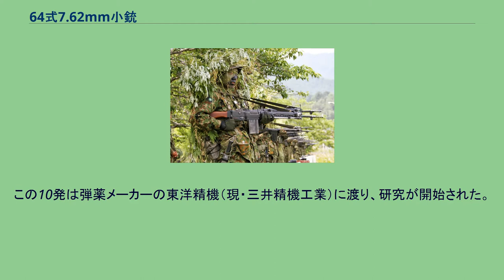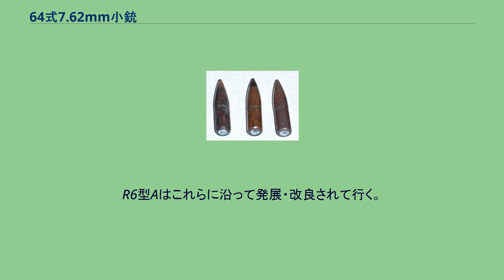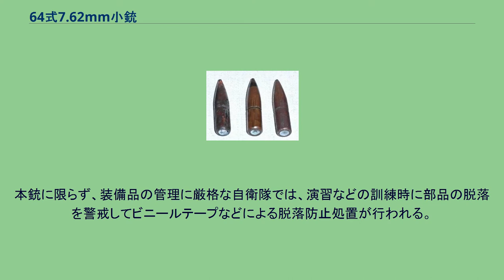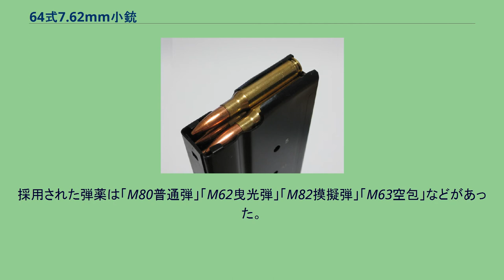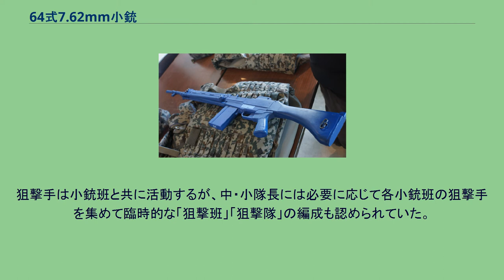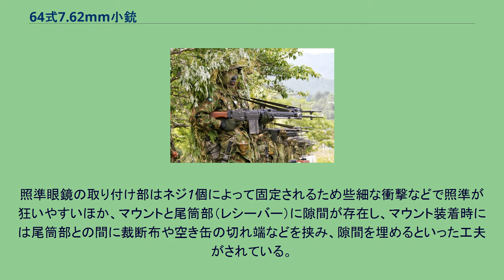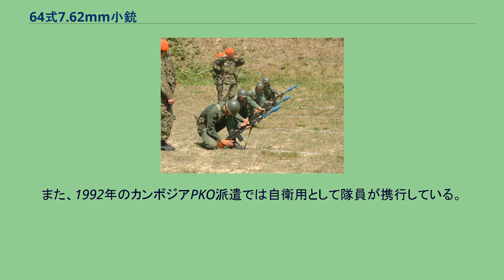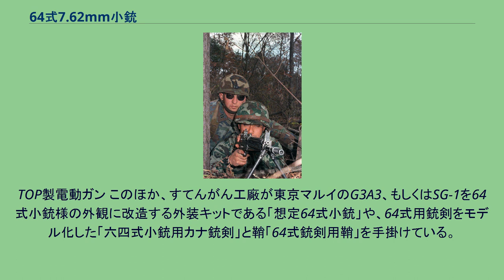64式7.62mm小銃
#7.62mm銃
64式7.62mm小銃（ろくよんしき7.62ミリしょうじゅう、（英語: Howa Type 64 Rifle）は、主に陸海空の各自衛隊と海上保安庁で使用されている自動小銃。
64式7.62mm小銃を抱える自衛官候補生（2013年撮影） 1964年に制式採用された戦後初の国産小銃である。
開発と製造は豊和工業が担当し、自衛隊と海上保安庁で採用された。
アサルトライフル、もしくはバトルライフルに分類される場合がある。
日本人の体格を考慮した設計となっており、命中精度を高めるために二脚を標準装備する。
また、連発時の命中精度向上を図り、緩速機構による低発射速度や横ブレ・振動を防ぐ部品形状・配置を採用した。
1984年度における製造単価は約17万円。
弾倉はダブルカラム（複列）式で最大装弾数は20発。
弾薬は有事の際に在日米軍との弾薬を共用する事を考慮し、当時のアメリカ軍が配備していたM14と同規格の、いわゆるフルサイズ小銃弾の一種である7.62x51mm弾を使用した。
この弾薬は反動が強く、フルオート射撃に向かないため通常は装薬を減らして反動を抑えた減装弾を使用する。
この7.62 mm弾の採用は、当時採用されたばかりだった62式7.62mm機関銃との弾薬の統一化も含まれていた。
制式採用後、九九式短小銃や、アメリカ軍から供与されていたM1騎銃や7.62mm小銃M1を更新する形で配備が行われ、230,000丁以上が製造された。
また、陸上自衛隊では狙撃銃としても運用された。
後継小銃の89式5.56mm小銃の採用をもって製造を終了した。
陸上自衛隊の普通科など、戦闘職種に限れば更新は完了し、後方職種も順次更新が進んでいる。
一方で予備自衛官用装備や海上自衛隊と航空自衛隊の自衛用装備としては、いまだに主力の小銃である。
64式の開発には、九九式短小銃の開発・製造を行った豊和工業が担当し、新中央工業（現・ミネベアミツミ）の岩下賢蔵や技術研究本部の津野瀬光男、日本製鋼所と陸上幕僚監部武器課の顧問を兼任していた銅金義一元陸軍少将など、戦前戦中に銃器開発に関わり、四式自動小銃を手掛けたメンバーによって進められた。
1950年10月、警察予備隊の発足に伴いアメリカ軍よりM1騎銃が供与された。
これが警察予備隊にとって初めての小銃となった。
翌年1951年3月からは7.62mm小銃M1、1952年には増員に伴って3万5,000人分の火器不足から、アメリカ側が接収していた旧日本軍の九九式短小銃が供与された。
第二次世界大戦と朝鮮戦争で使用されていた中古品であることから、様々な程度で故障が発生していた。
一方、九九式は制式型、戦時型、二式小銃などの部品が入り混じり互換性を失っていた事、弾薬統一のために.30弾薬M2を使用できるように改造した事で、その重量の軽さ（M1ガーランドに比べ12%軽い）も相まって反動が増加していた。
現場では既に、「安全装置を掛けていても、引き金を引くと発火する」「発砲中に銃身が割れる」といった問題が多発していた。
新小銃（後の64式）の開発が行われている最中の1961年には、検査のために500挺の九九式が豊和工業に持ち込まれた。
九九式の開発に関わり、64式の開発を手掛けていた岩下賢蔵も加わって行われた検査の結果、遊底、撃針、安全子の合格点数はゼロ、尾筒は2個、撃針止バネ37個、銃として満足できるものは1挺もなかった。
この結果を報告された陸上幕僚監部は、即刻射撃禁止措置をとった。
このような小銃の不統一と旧式化から、新小銃採用の動きが出始めることとなる。
1957年に防衛庁（当時）は、アメリカ軍から供与され、使用していた7.62mm小銃M1や九九式短小銃などの後継種として国産小銃の開発を計画し、新型小銃の研究を技術研究本部で開始した。
また、同時期に60式12.7mmスポットライフルの開発も手掛けていた豊和工業は、技本と連携をとって新小銃の自社開発をスタートさせることを決めた。
なお、小銃開発の機運が高まってくると、それを嗅ぎつけた各商社から、開発ではなく輸入をと海外の自動小銃のパンフレットや仕様書が多数送られてきたという。
だが、これら海外製アサルトライフルは体の小さな日本人向けとは言えなかったことから、日本独自のライフルを設計・生産する方向へと向かった。
開発開始に先立つ1955年、陸上幕僚監部のオペレーションズ・リサーチ班は、全国4,0...